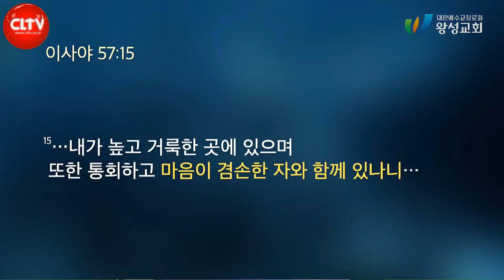CLTV파워메시지ㅣ길요나 목사의 '잠언 산책' (3회)ㅣ '겸손과 교만'ㅣ2023.3.19 주일설교